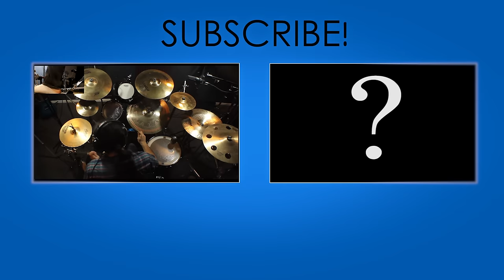Kin | Naruto Shippuden 6th Opening | Flow | Sign | Drum Cover (Studio Quality)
This is probably the reason I didn't put up a cover for so long.
This song.
I've worked my ass off to do an acceptable cover of this song and finally, it's done.
So I can move on with my life :D